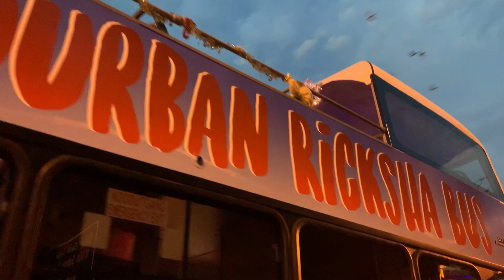Light Up Parade@Durban, South Africa 点灯式パレード＠ダーバン、南ア